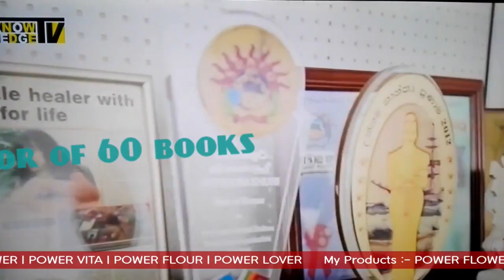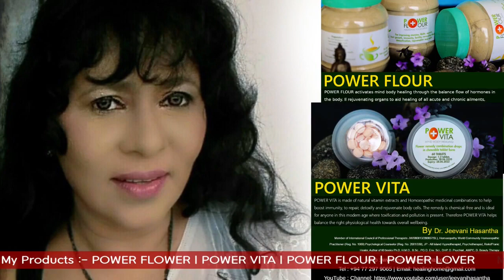ප්‍රශ්නයට පස්ස හරවනව ද? | Dr. Jeevani Hasantha with Lakhanda Fm 'Prathibhani’ interviewed by Mayuri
My Clinic is closed now...
but,
If anybody needs to buy my rejuvanating Sex therapy remedy package (Rs 25,000/=)  it can be courier to your doorstep.

included: POWER FLOWER | POWER VITA | POWER FLOUR | POWER LOVER

Therefore you may deposit money to
Name : J.H. Wickramatunga
Account number: 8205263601 - commercial bank
Branch : Kohuwala

also Voice record your problem...

Sex remedies package to improve hormones

Notice:- See my YouTube for more details..